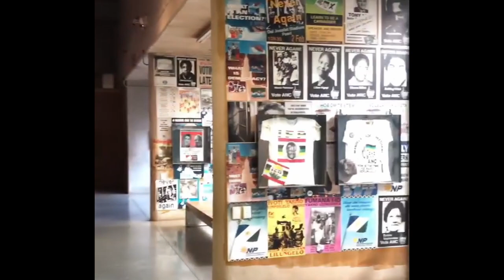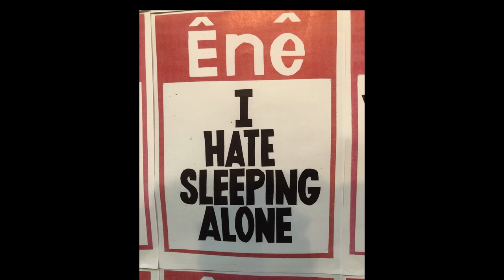The beauty of AFRICAN ART | Johannesburg | Bonus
In today's video I give you a bonus clip of something I love to do whenever I travel to a new place, and I did A LOT of it while I was in South Africa. Enjoy!

In 2012 I started the journey of becoming an actress. I accumulated so much knowledge along the way of also being an indie screenwriter, filmmaker, traveler, and founder of my own production company -- now I'm ready to share it with the world!

This channel is an outlet to inspire other people to go after their filmmaking dreams, inspire the wanderlust in others, and jump out of their comfort zones.